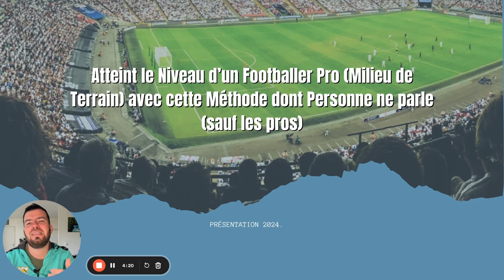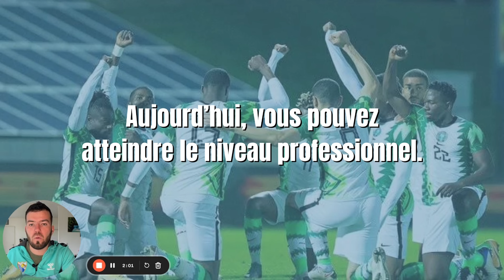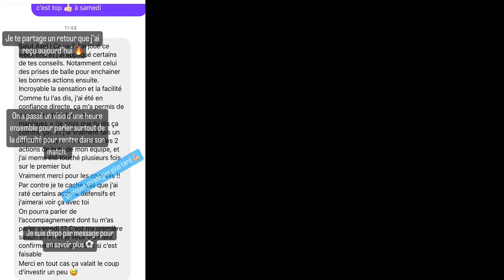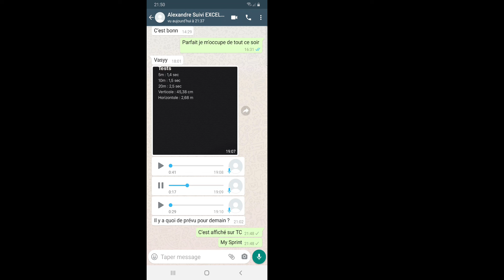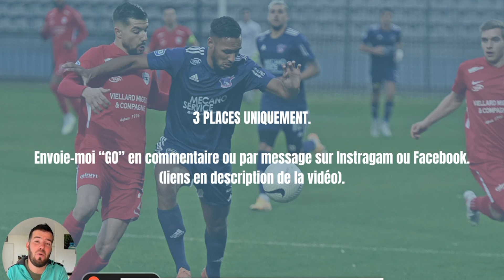Atteint le Niveau d’un Footballeur Pro (Milieu de Terrain) avec cette Méthode dont Personne ne parle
Tu es un milieu ou ailier de niveau N2 ou plus ? Tu dois être performant à chaque match ? Tu veux être décisif ? Jouer à 100% libéré ? Tu veux devenir le facteur X de ton équipe ? Et pouvoir jouer pour les meilleurs équipes ?